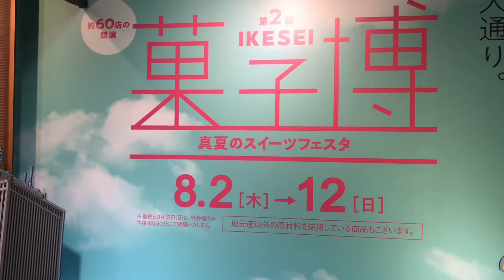【MLOG】平成30年8月5日 今日も平凡な一日に感謝！ 東京オリンピック開幕まであと719日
1 days until the video release starts

and
Broadcast yourself！

50歳から始める『MLog』

50歳から始める『自分と向き合えば心も体も豊かになれる』

動画公開開始まで あと 1日